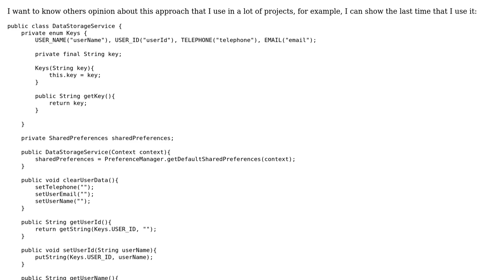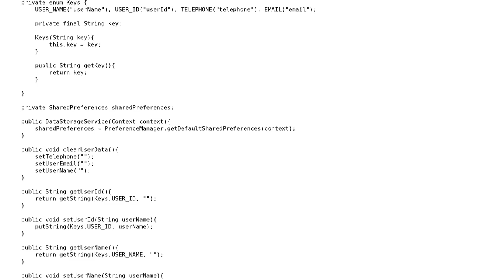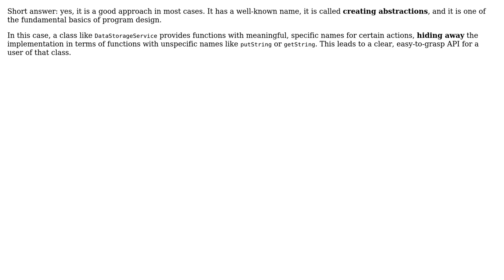Software Engineering: Is a "concrete function" over "generic function" a good implementation?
With thanks & praise to God, and with thanks to the many people who have made this project possible! | Content (except music & images) licensed under CC BY-SA | Music | Images & others | With thanks to user Tlaloc-ES user Doc Brown and the Stack Exchange Network Trademarks are property of their respective owners. You are responsible for your own actions.